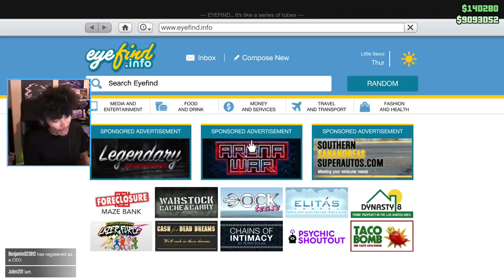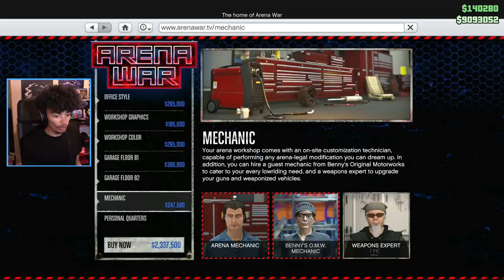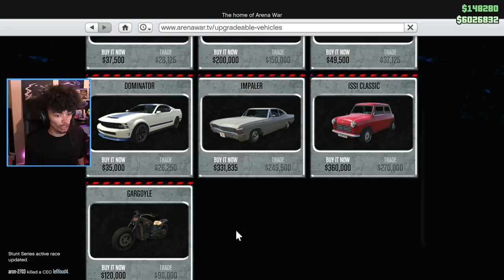MASSIVE WANG NEW ZR380 Customization! | GTA 5 (Arena War)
Rockstar have created what appears to be a Nissan 350Z... and it has the GREATEST wing I have EVER seen...